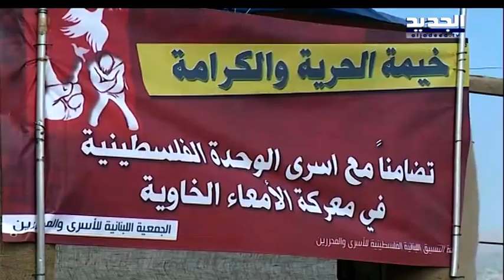الاسرى اللبنانيون يعودون مجدداً الى معتقل الخيام - آدم شمس الدين